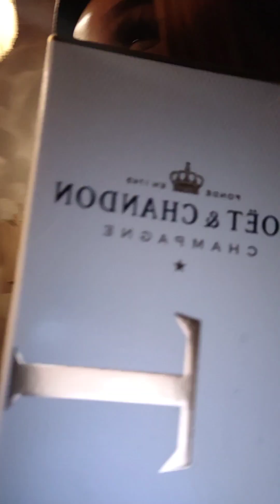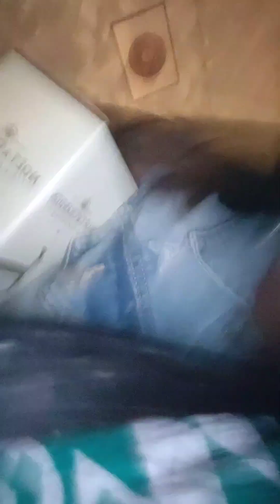Dressed up like a side-chick to get hubby reaction 🤦 STEPPING OUT WITH HUBBY 💃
Facebook; THE KSQUAD FAMILY